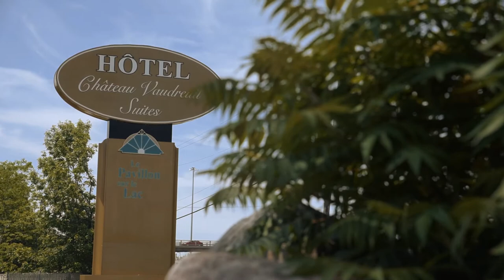Happy Together | Funniest wedding vows ever | wedding video, Chateau Vaudreuil, Montreal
Video created by Marek Sarosiek FIlms

A Wedding Videography & Photography studio based in Montreal.

Hi, I’m Marek, I’m a wedding videographer specialising in luxurious weddings in Montreal as well as rustic-chic & bohemian weddings in nature. I create engaging & artistic wedding films and wedding photography with real emotions in the moment. I cover weddings in Montreal, Ottawa, Quebec City and surrounding areas. I offer wedding videography & photography for simple, authentic & deeply in love couples.